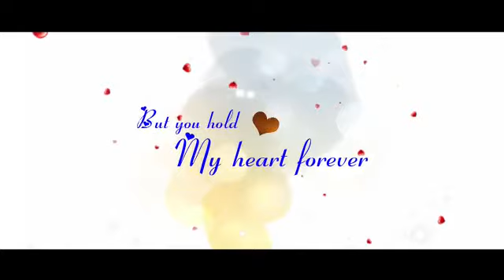Hemlata Weds PremShankar Whatsapp invitation Video